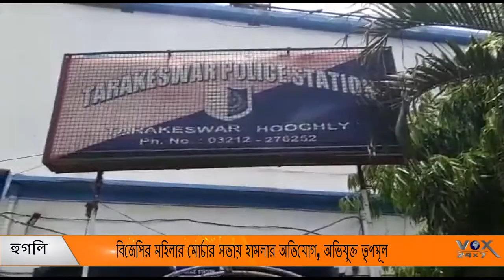বিজেপির মহিলার মোর্চার সভায় হামলার অভিযোগ, অভিযুক্ত তৃণমূল